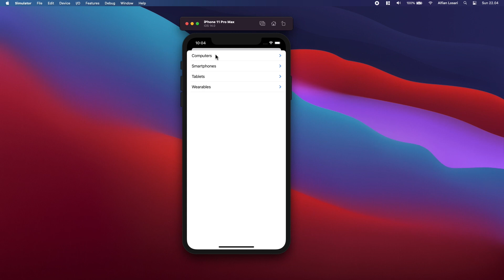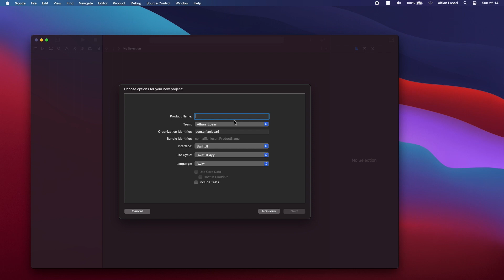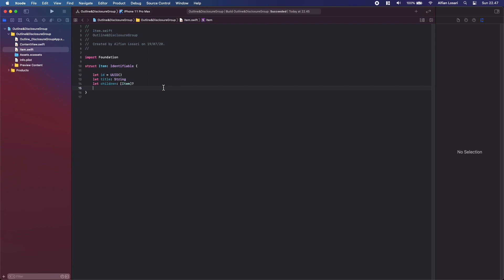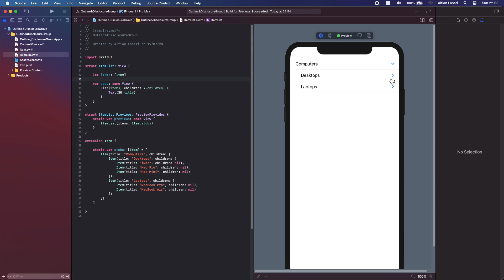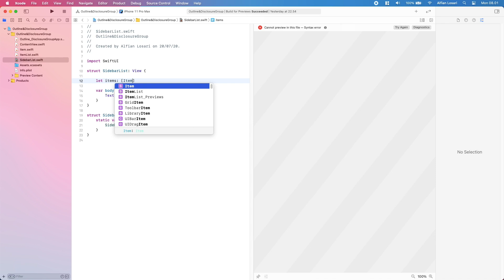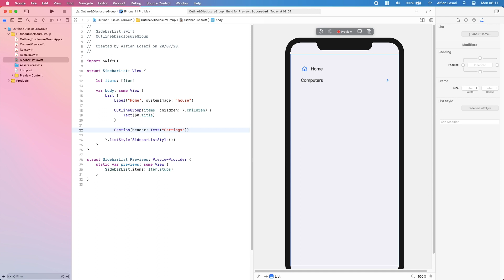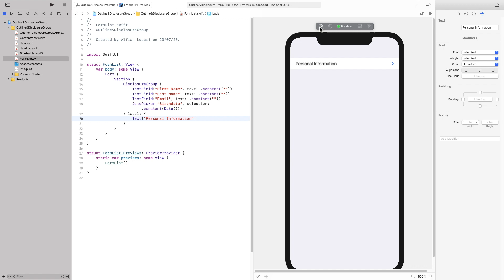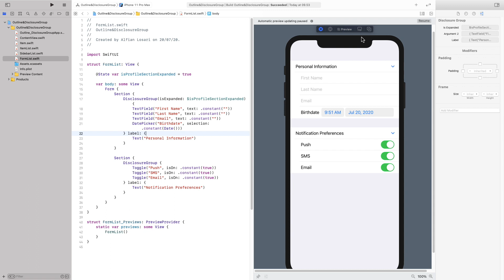SwiftUI 2.0 | Building Expandable List using OutlineGroup & DisclosureGroup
In this tutorial video, we'll learn about how to represent hierarchical data in the UI using new SwiftUI 2.0 View, Outline & Disclosure Group with practical examples such as list of nested items, sidebar list, and form.

Timeline:
00:00 Introduction
00:33 Example 1 - List with Hierarchical Data
06:00 Example 2 - List Composition with OutlineGroup
09:02 Example 3 - List Form with DisclosureGroup